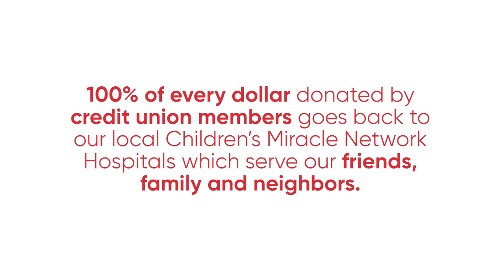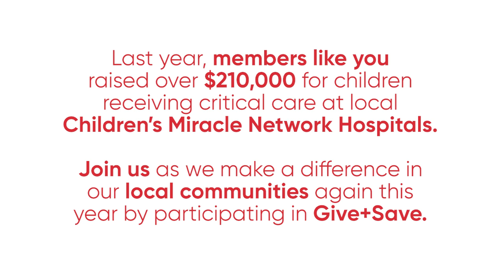Danni’s Story | Credit Unions for Kids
When you join us in supporting local Children's Miracle Network hospitals, kids like Danni receive life-saving treatment. See how your participation in Give+Save can make a difference today.

With Give+Save, you can transfer up to $300 into your high-yield Ownership Account after donating $10 or more to Credit Unions for Kids. One lucky donor will even have their gift matched as a deposit into their Ownership Account!

To participate, log in to Online Banking, click “Additional Services” and select “Give+Save” by October 19, 2024.

to log in to Online Banking.